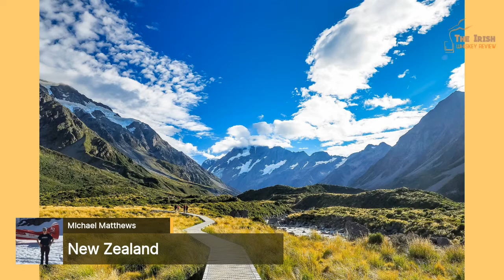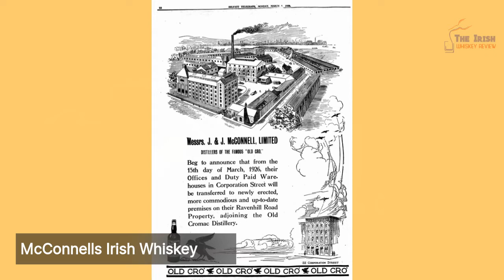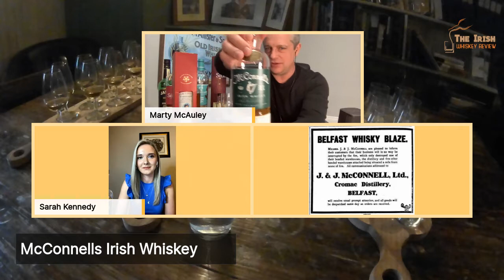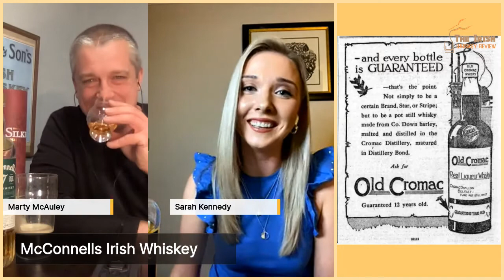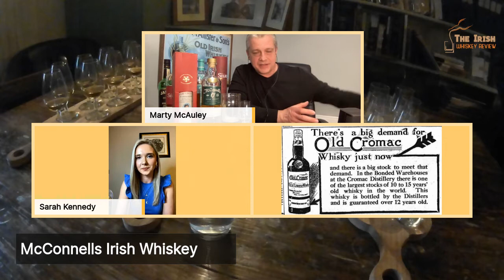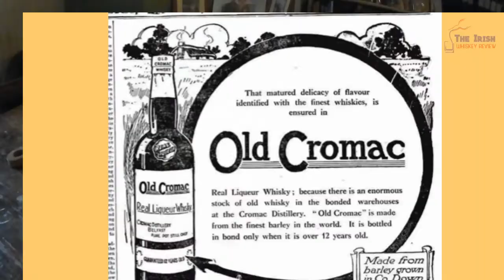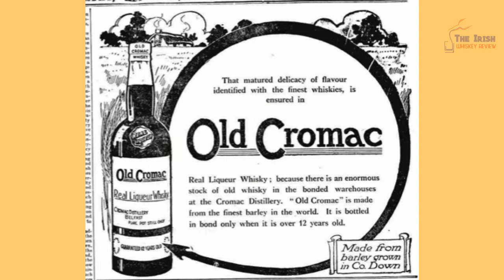Sarah Kennedy of McConnells Old Cromac Irish Whiskey Distillery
After This Week In Whiskey featuring Belfast Whiskey Week